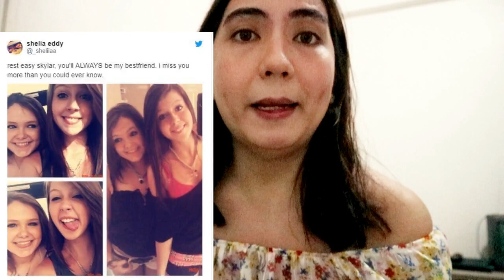The UNBELIEVABLE Skylar Neese Case - True Crime Told in Taglish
The very disturbing and unbelievable Skylar Neese case that happened in Morgantown, WV, in 2012, told in Taglish

First International True Crime Story on my channel! Please feel free to make case suggestions in the comments section.

(P.S. Apologies for the exposure! had to charge cam battery in the middle of filming)